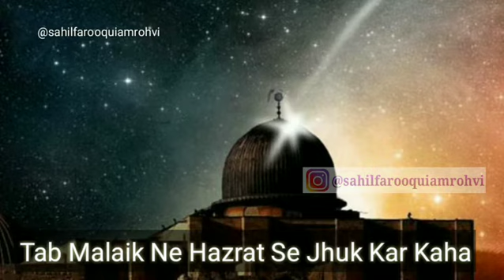Pahuche Meraj Me Arsh Tak Mustafa || Allah Hoo Allah Hoo allahu WhatsApp Staus NFAK shab E Meraj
Shab e meraj whatsapp status ,,,pahuche Meraj mein arsh tak mustafa jab na mabood o bande me parda raha Tab Malaik ne hazrat Se jhuk Kar kaha ,,,,,allah hu allah hu allah hu by ustad nusrat fateh ali khan,,,,, video by sahil farooqui amrohvi